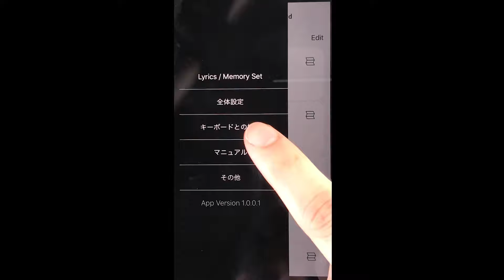12. 【専用アプリ】 楽器本体とのBluetootｈ接続方法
VOCALOID Keyboard VKB-100チュートリアル動画。プレイリストはこちら↓